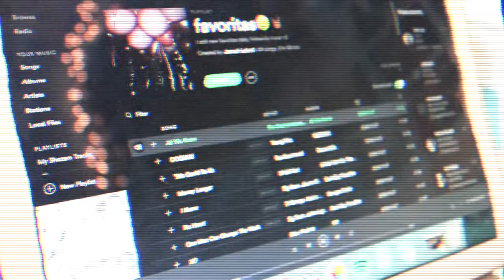GUIDE TO SICK DAYS || Tips + Hacks For When You Are Sick!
Today's video i give you all a guide to sick days including tips, tricks, and hacks for when you are sick!

Missed my last video? Here it is!

Get to know me more!

:::::::: JOIN THE JXFAM ::::::::
Help us reach our current goal!

Jennah01xo

Musical.ly:
 jxo_productions

I appreciate all the advice/feedback I receive :) It really means a lot to me.